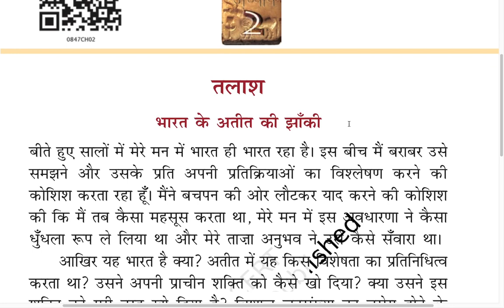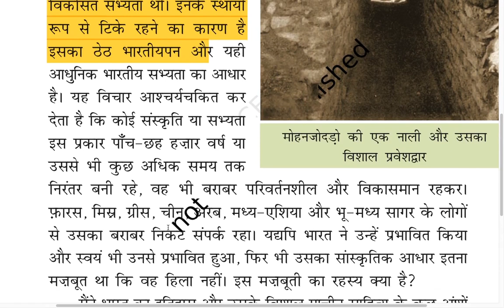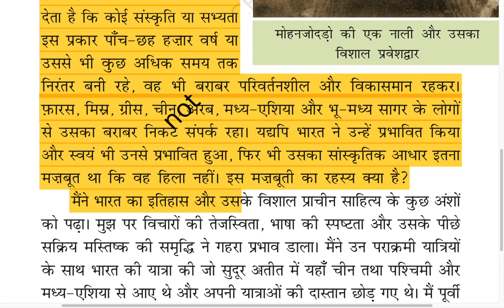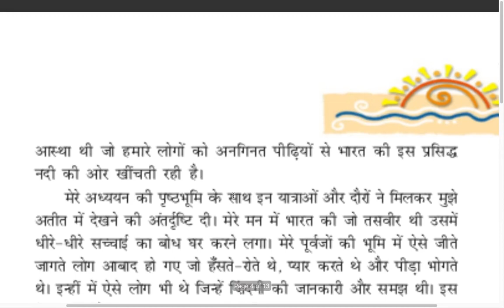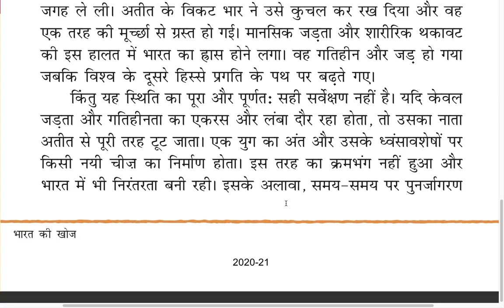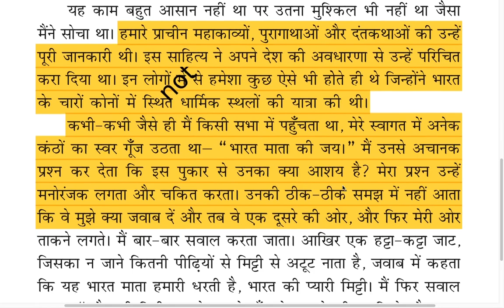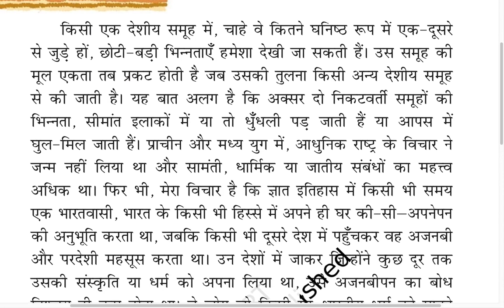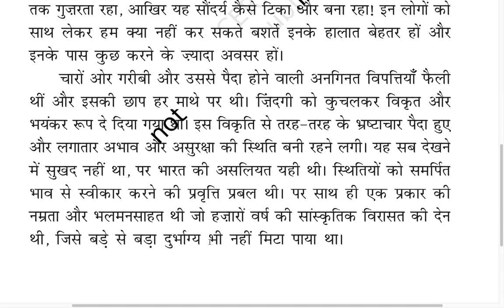तलाश भारत एक खोज chapter-2 class-8 NCERT